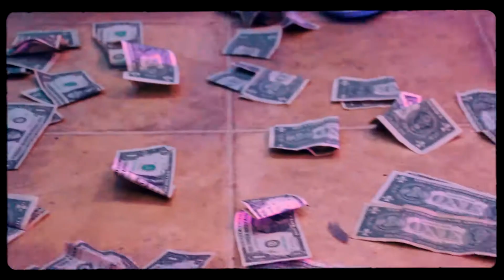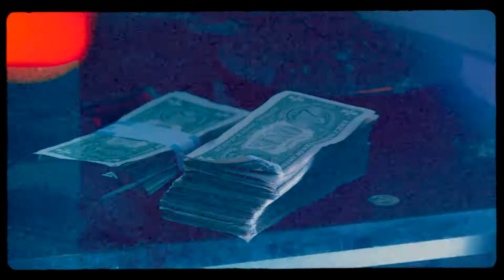Nephew Longpaper & StackOrStarve Fetti - Blue Magic (Directed